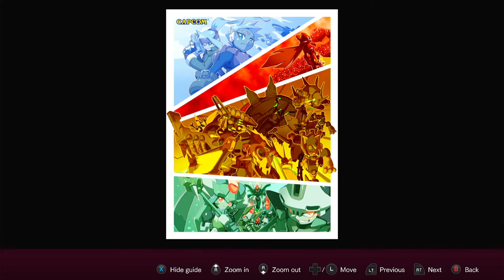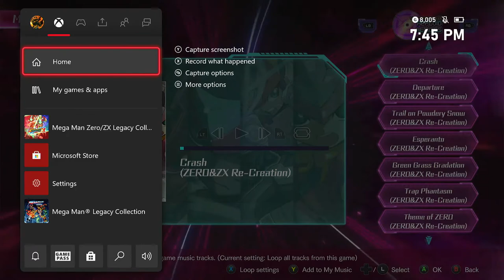Mega Man ZX Advent - Episode 4 (Ashe, Finale): Booty Master Of The Year!!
Ashe has finally found the booty and all Biometals were collected.

This is being played in "Mega Man Zero/ZX Legacy Collection" / "Rockman Zero & ZX Double Hero Collection" on Xbox One.

This was also played with Voiceover option set to Mastered.